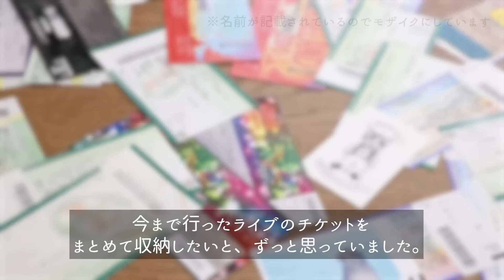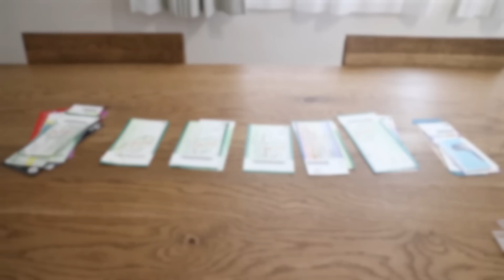【ダイソー・スリーピー購入品】便利な最新100均グッズ5選！排水楽々！折りたたみ桶、蓋付き2WAY耐熱マグカップ 、入れ替え時短なSwitchゲームカード収納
ダイソー・スリーピーで欲しかったものや気になる新商品を購入してきました。

蓋付き耐熱ガラスマグカップ
見た目もレトロでおしゃれな雰囲気でいいのですが、
さらに木の蓋がついているという機能性があり
ひと目見て、これは欲しいと思った商品です。
冬にこたつで使いたいです。

折りたたみバスケットスクエア グレー
ニトリの折りたたみバケツも持っているのですが
もっと浅いものが欲しいなと思っていたところ
この四角い桶を見つけました。
しかも栓がついていて、排水が簡単にできる点が気に入りました。

ドックに付けられるゲームカードケース
こちらは、ダイソーで買いましたがセリアでも見かけました。
Switch周りの新商品が結構出ていました。
プチストレスだなと思っていたカードの差し替えを
解消してくれる収納グッズです。

猫足柄ルームソックス
このデザインはかわいい！
もっと厚手でふわふわした質感だと、より猫感がでてよさそう。

📖書籍
「スキマをうめる収納ルール」発売
電子書籍もあります

‹楽天ルーム›
買ったものをまとめています

‹miisel（ミセール）›
主にAmazonで購入したものをまとめています

猫多めの普段のつぶやき

📷撮影機材
レンズ(メイン)
レンズ(サブ)